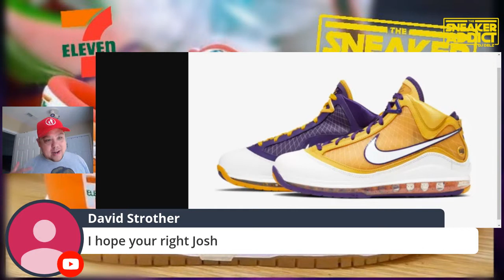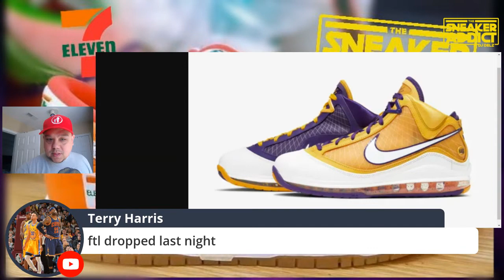Nike Lebron 7 Media Day Lakers Retro Sneaker SELLS OUT FAST!